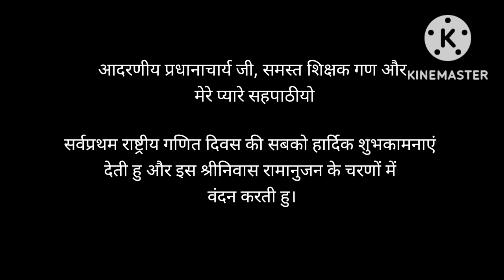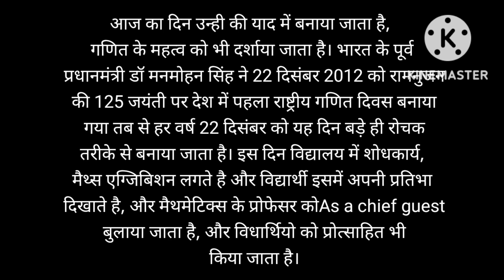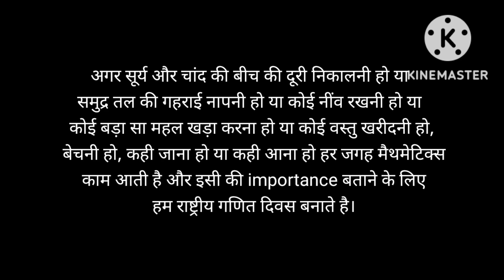National Mathematics Day 2022 | Essay on National Mathematics Day in Hindi | राष्ट्रीय गणित दिवस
आप सब का प्यार मिलते रहे और मेरी कविता आप सब को पसंद आये बस इसी आशा के साथ मेरी स्पीच जो children's day का महत्व बताने के लिए लिखी है, आपके सामने प्रस्तुत है।

स्पीच पढ़ने के लिए नीचे दिए गए लिंक पे क्लिक करे:-

Read my book on Kindle:-
palak jhalakti khushi(khushi bhi unhi ke ghar me milti hai, jis ghar me maa aaj bhi hukam chalati hai)

hindi speech
hindi speech on Mathematics Day
mathematicsday par bhashan
speech on Mathematics day in hindi
Mathematics Day par bhashan hindi me
# Mathematics Day speech in hindi
# Mathematics Day special
nr hindi secret diary
rinkle poems